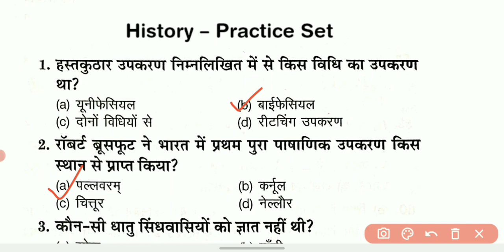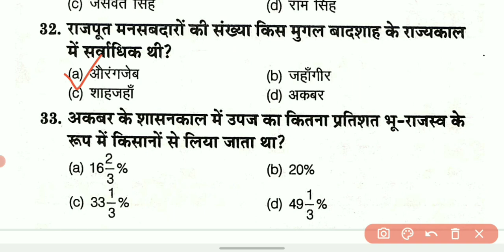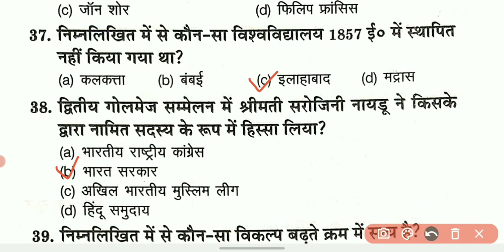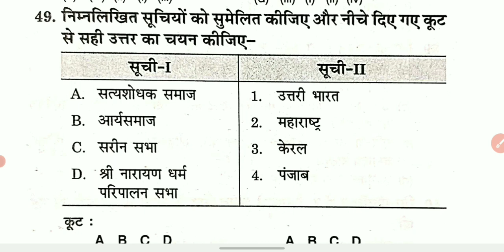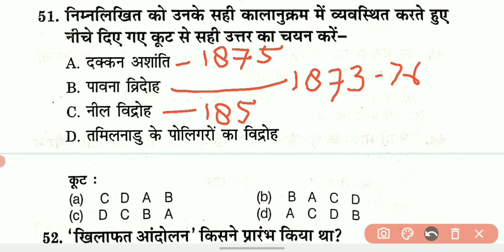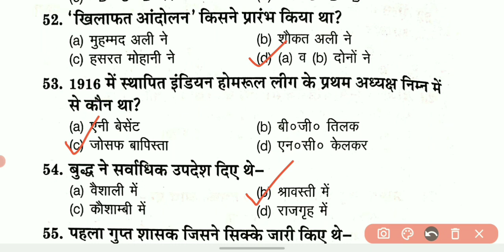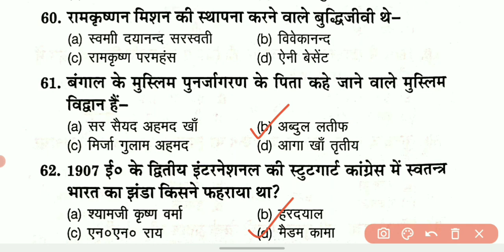13| Tgt History Practice Set | UP Tgt Social Science | UP Tgt History Practice Set by cp sir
13| Tgt History Practice Set | UP Tgt Social Science | UP Tgt History Practice Set by cp sir | UP Tgt history practice set | tgt history practice set by cp sir | UP Tgt history practice set by cp sir